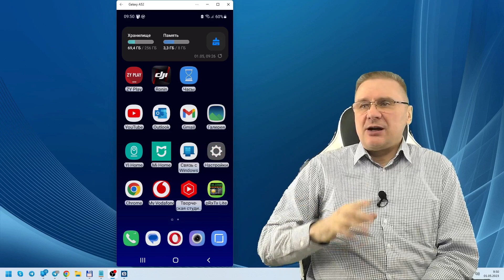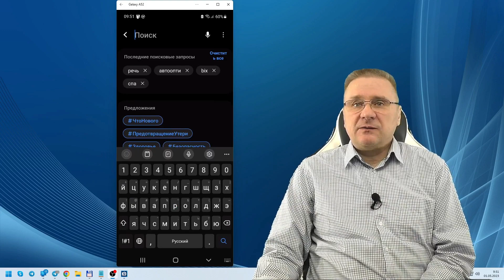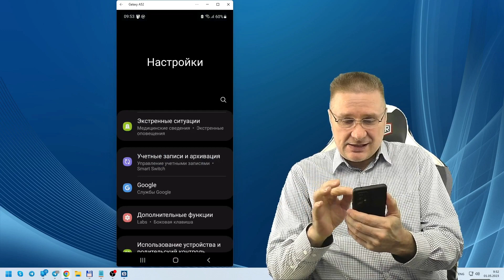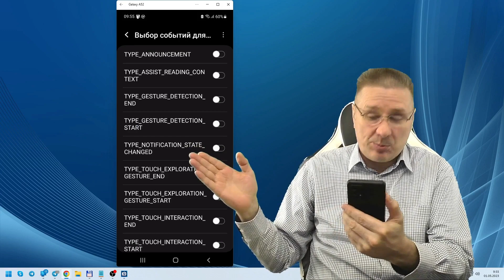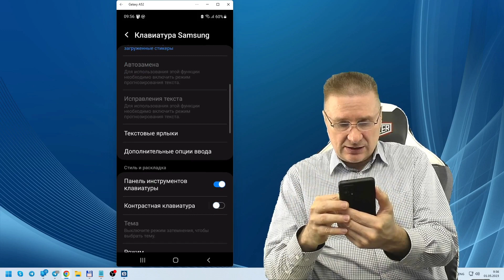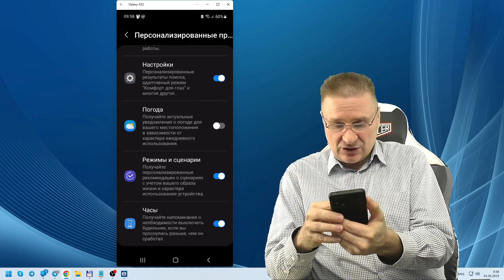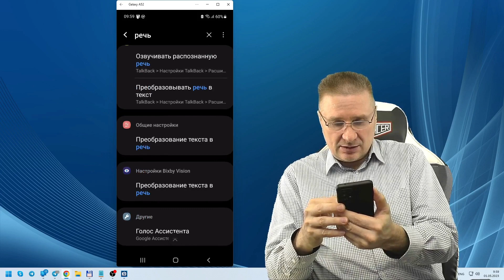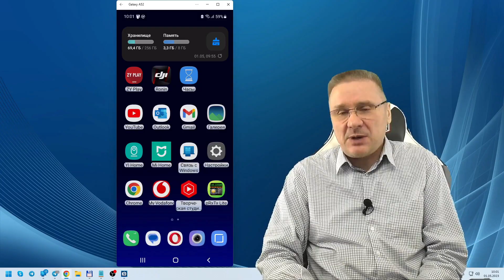Срочно отключи эти настройки - Google нас подслушивает - как отключить прослушку и слежку Google